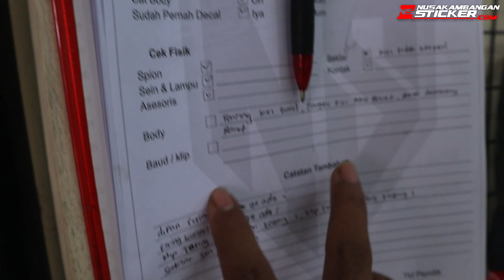PEMASASANGAN DECAL YAMAHA R25